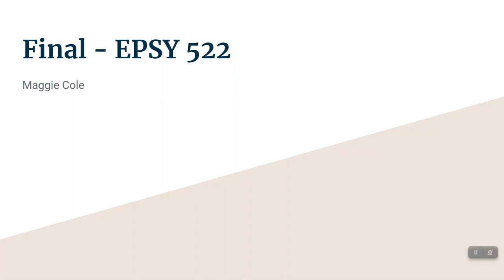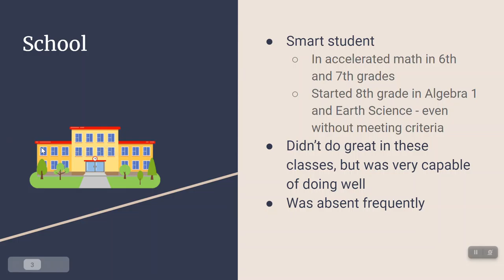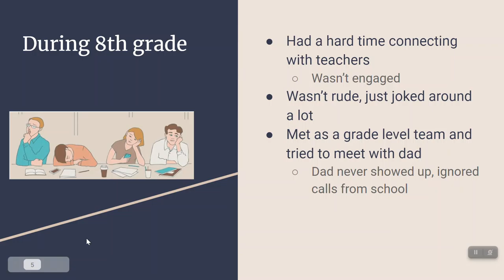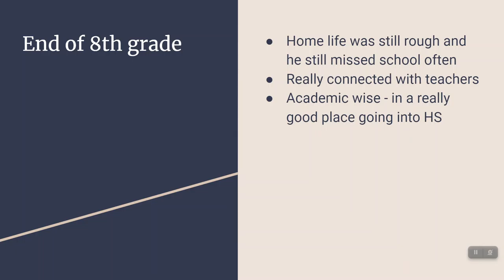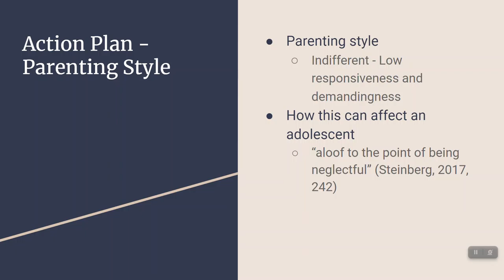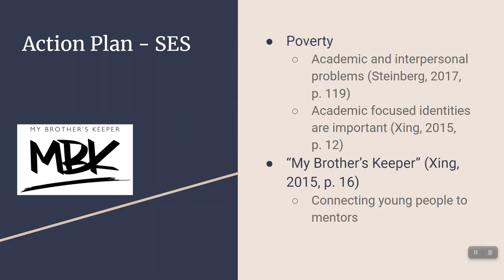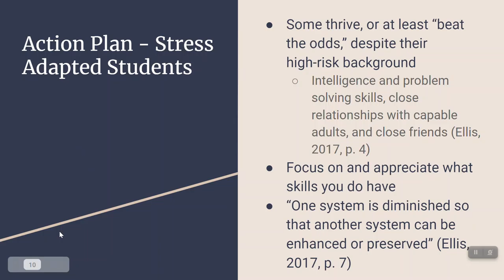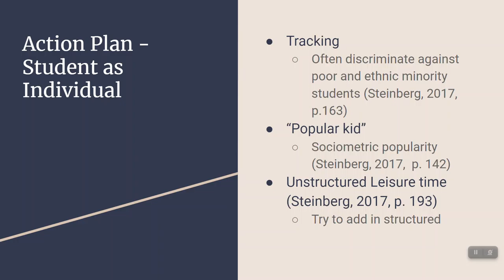Final EPSY 522